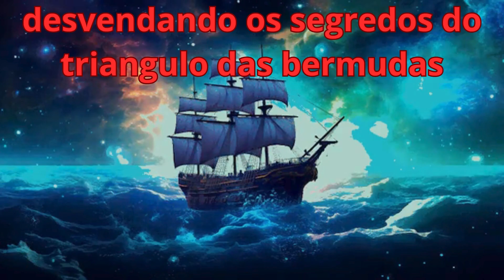triângulo das bermudas desvendando os seus segredos . mito ou mistério real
muitos são os casos de desaparecimento de aeronaves  e navios no misteriosos triângulos das bermudas, conhecido como o voo 19 5 aeronaves fazendo um treinamento em dezembro de 1945 desaparece de forma misteriosos, depois de mandar uma mensagem via rádio dizendo não saber a direção que se encontrava, imediatamente outra aeronave foi mandada para resgatar os 5, mas a aeronave do resgate também desapareceu. mais tarde um navio o sos cotoplex desapareceu no triangulo das bermudas em 1924 com 32 pessoas a bordo, e não para por aí muitas outras aeronaves e navios desapareceram sem deixar rastros. de acrodo com vários estudos foram contatados que na verdade não há nada de misterioso no triangulo das bermudas e que todos os desaparecimentos foram por causas naturais e por erros humanos, o lugar é muito perigoso pois a formação de tempestades é muito comum e se um navio ou um avião encontrar-se no lugar na hora da formação dessas tempestades é provável que nunca consigam sair de lá, depois de muitos anos alguns desses desaparecimentos foram encontrados em algum lugar do oceano, comprovando que não foi nada de alienígenas ou monstros marinhos como chegaram a relatar.